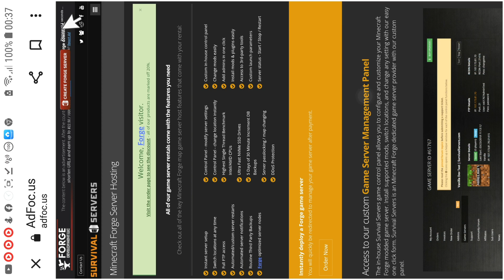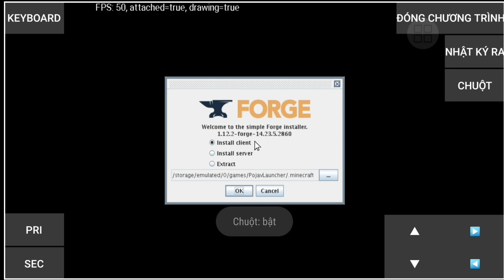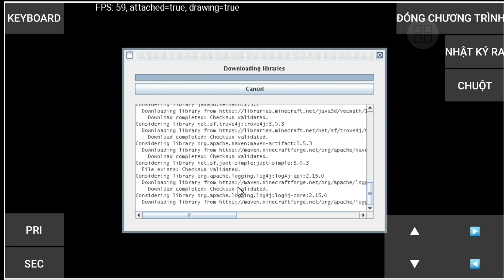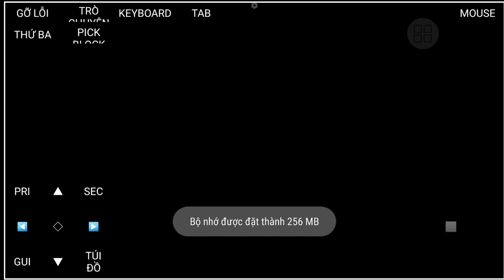Cách Cài Forge 1.12.2 Cho Minecart Pojavlauncher